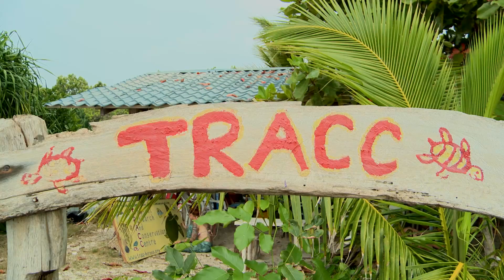Coral in Crisis! | Borneo from Below (S01E11)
Coral reefs are vitally important to our planet. Despite only covering 0.1% of the Earth’s surface they provide a home for around 25% of all marine organisms. Sadly however many of the reefs worldwide are under threat. In episode 11 of Borneo from Below, Bertie travels to Pom Pom Island to see how one organisation is fighting back! Whilst there the team may even stumble across an undiscovered species…

Holding On To You – Max Brodie
Flower Duet – Delibes
Holocaust – Mark Johns